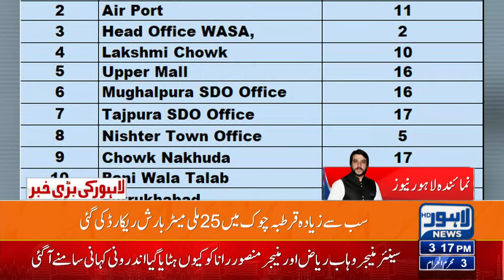Big Prediction Regarding Rain!! | 03 PM Bulletin Lahore News HD | 10 July 2024